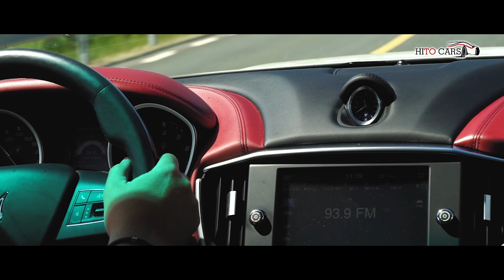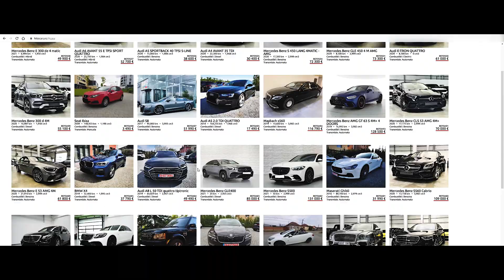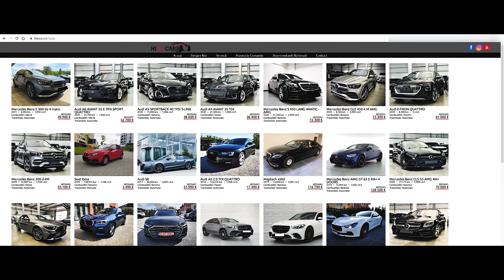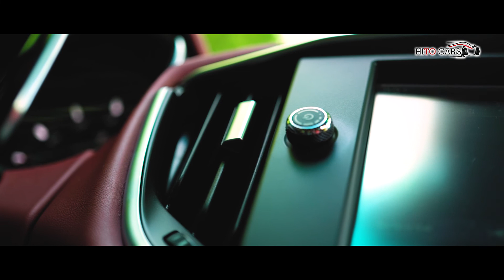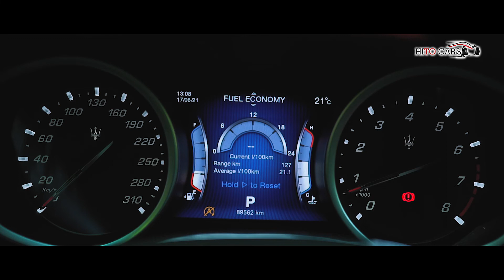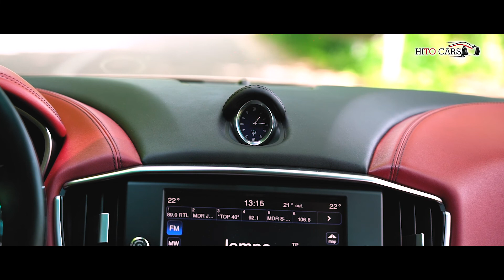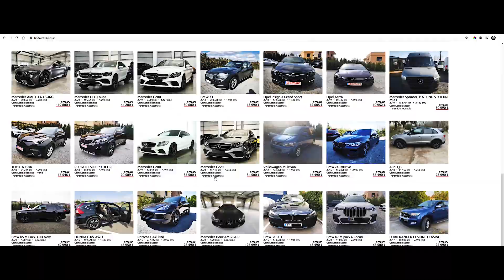Cum merge acest Maserati Ghibli de 410 CP din 2016 si cat costa acum? (P)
Bine v-am regasit! Azi conduc o masina speciala: Maserati Ghibli, motorizare 3 litri benzina, biturbo, 410 CP, cu 89.000 km la bord, din stocul Hitocars Oradea. Daca sunteti in cautarea unei masini premium rulate, cu care sa va faceti remarcat in trafic si sa aveti confort, cai putere si design, va invit sa intrati pe link-ul lor, pentru configurator sau comanda online. Multumesc pentru abonare si vizionare!